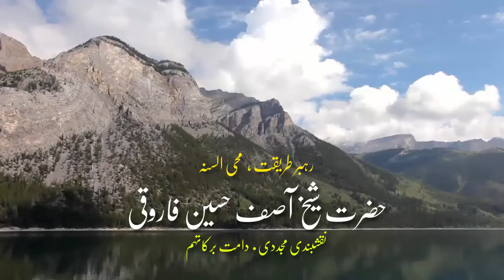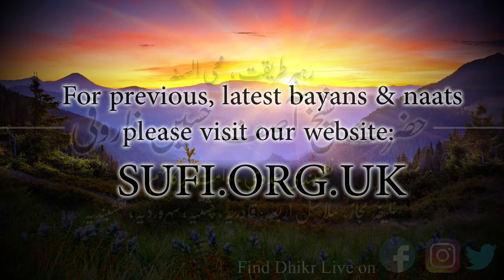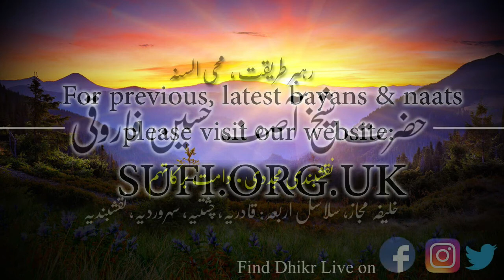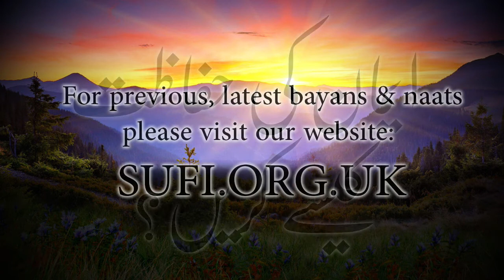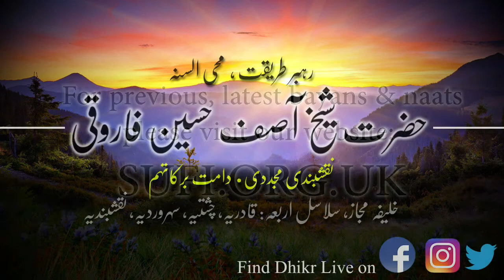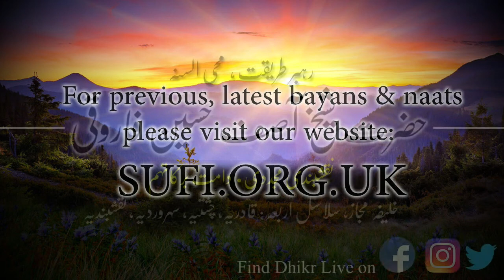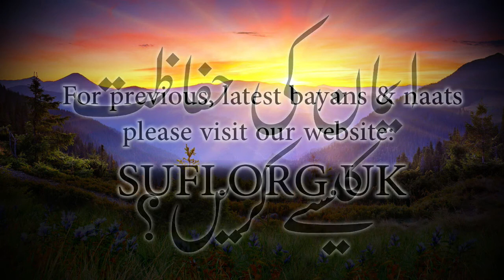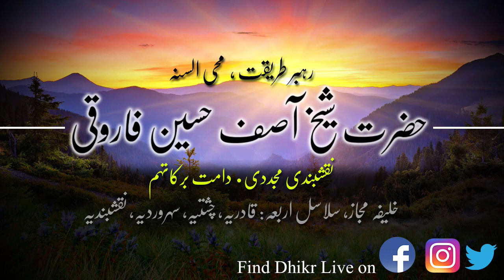بیان ایمان کی حفاظت کیسے کریں؟ - حضرت شیخ آصف حسین فاروقی نقشبندی یوکے